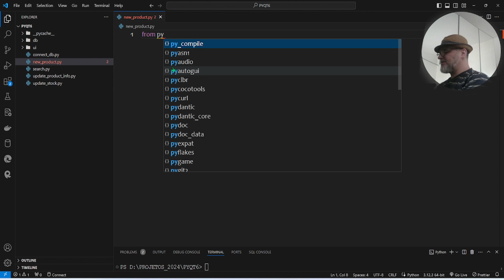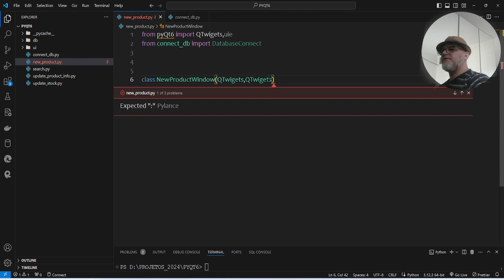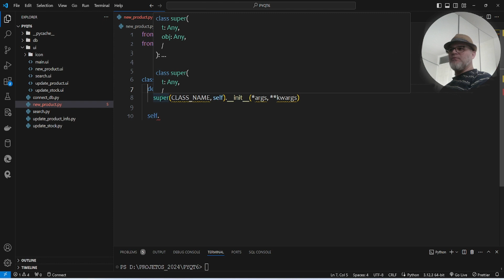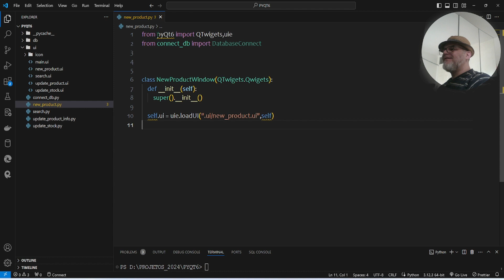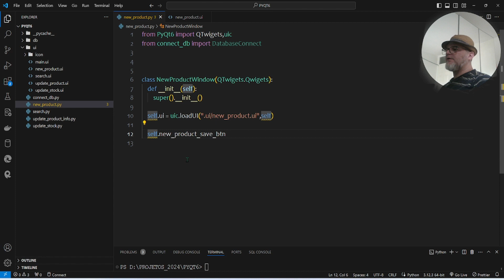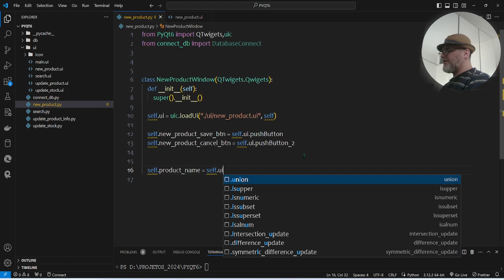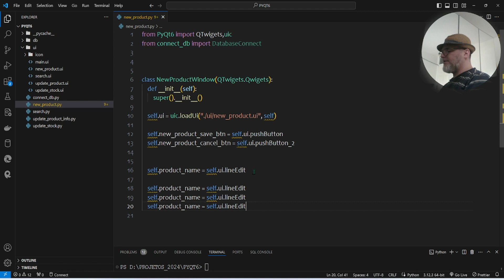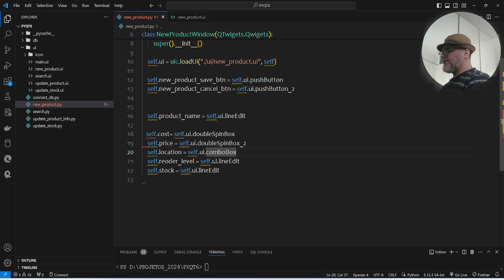Curso de programação - criando query em python